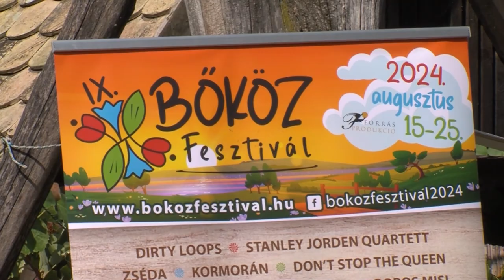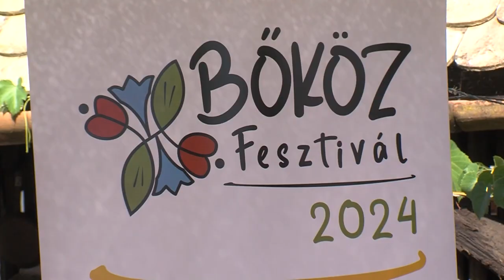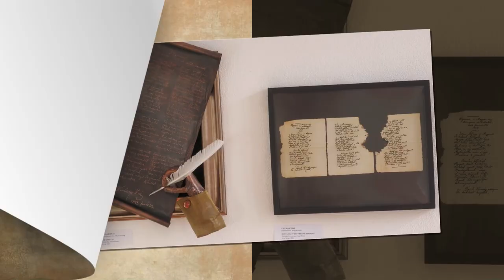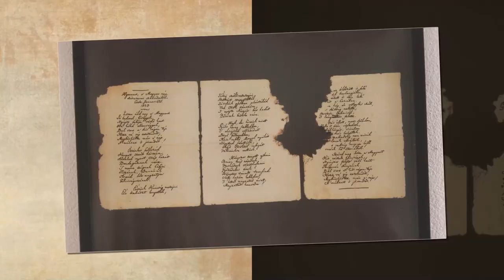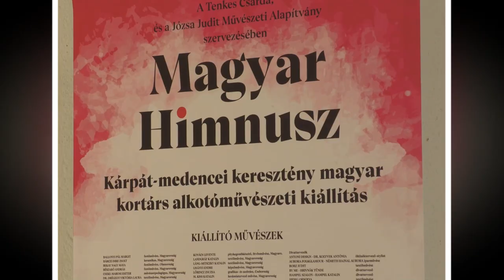Pécsi Kör - kulturális magazin 20240821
Nagyharsányi csata
Megnyílt a 9. Bököz fesztivál - ingyenes összművészeti fesztivál az Ormánságban
A magyar himnusz ihlette alkotások - kiállítás nyílt a siklósi várban
Reneszánsz és török kori emlékek - 3 napra újra életre kelt a pécsi Múzeum utca